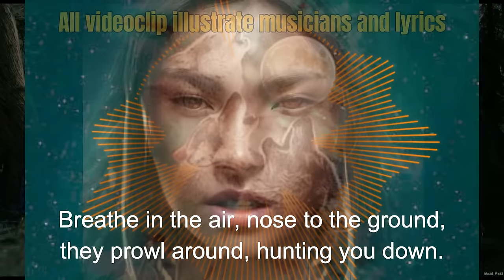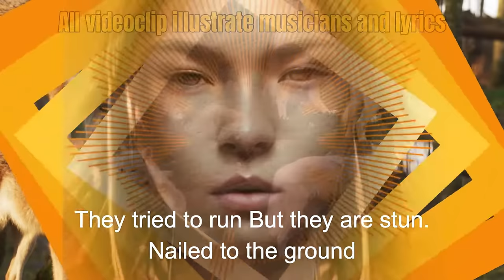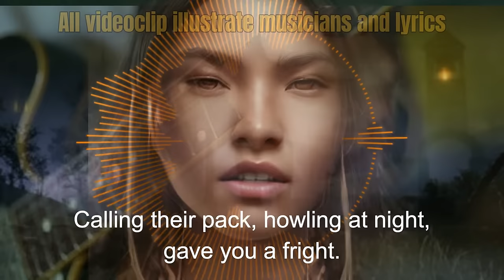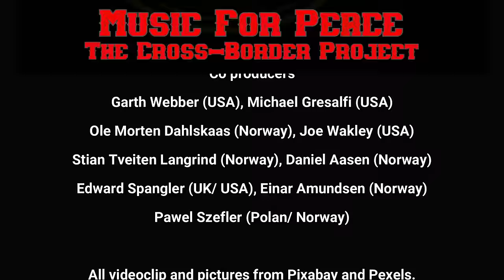Crying with the Wolves. Gart Webber Guitar USA - Arheta Vocal Indonesia - Alf Langrind Norway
Crying With The Wolves? (Alf Langrind/ Garth Webber)
Arheta (Indonesia) Vocal
Alf Langrind (Norway) Guitar, Bass, Organ, Synth

Music For Peace:
The Cross-Border Project.

This song and video was made for and hopefully could have good sustainable wolf tribes where they belong.

Video integrastion and musical composition
by Alf Langrind.
Together, this compilation of musical videos
present a common theme, namely to marry imagery,
music and lyrics from across the globe that together
speak to shared common human goals ,
to practice peace and non-violence, and avoid

Until today, this Norwegian-based musical project,
has formed collaborations with musicians in seven countries.

Robben Ford (UK/ USA) (Love Still Burn)
Juliia Fedchenco Vocal (Ucraine)
Garth Webber Guitar (USA) (Crying With The Wolves)
Arheta Vocal (Indonesia) (Crying With The Wolves)
Michael McQuinn Vocal (USA) (Soldiers Life)
Rosanna Vocal m/Walter Nuzzo (Italy) (Why Do You Follow, A Crazy President)
Julia Nordstrøm Vocal (Sweden) (Do You Trust In Me)
Valen Vocal (Kazakhstan) (Hunted)
Berzan Vocal (Turkey) (Treat Her Right)

Alf Langrind (Norway) Guitar, Bass, Organ, Piano, Synth

Producer Music.
Alf Langrind (Norway)

Co Producer
Garth Webber (USA), Michael Gresalfi (USA)
Ole Morten Dahlskaas (Norway), Joe Wakley (USA)
Stian Tveiten Langrind (Norway), Daniel Aasen (Norway)
Edward Spangler (UK/ USA), Einar Amundsen (Norway)
Pawel Szefler (Polan/ Norway)

Producer Video.
Alf Langrind (Norway)

Co Producer
Michael Gresalfi (USA)
Jan Bakke (Norway)
Odd Einar Nordheim (Norway)
Merethe Knutsen (Norway)

All videoclip and Pictures from Pixabay and Pexels.

Video of Alf Langrind by Alf Langrind
Al vokal on all Videos, D-id by Alf Langrind